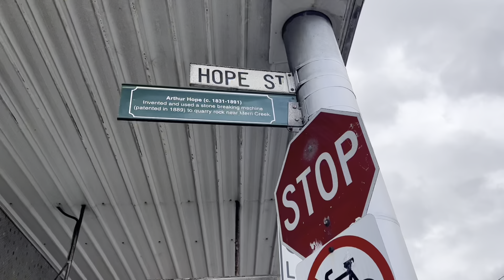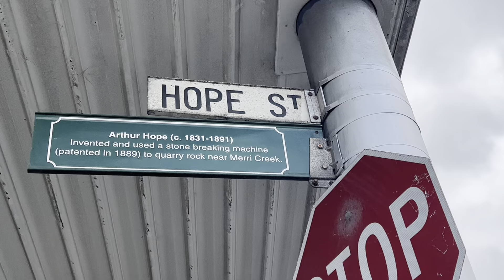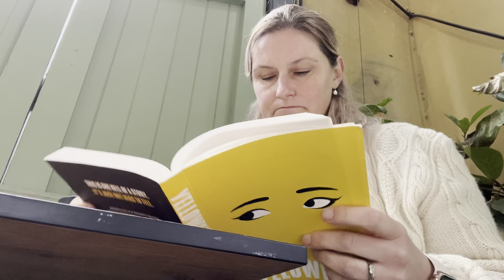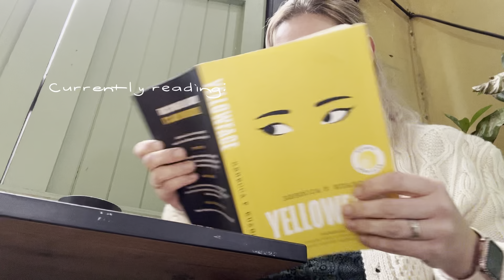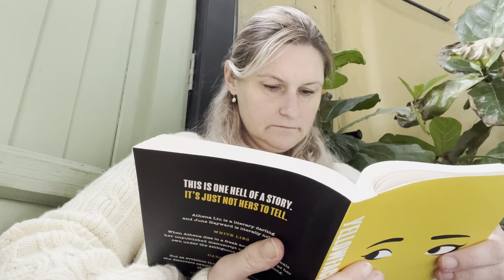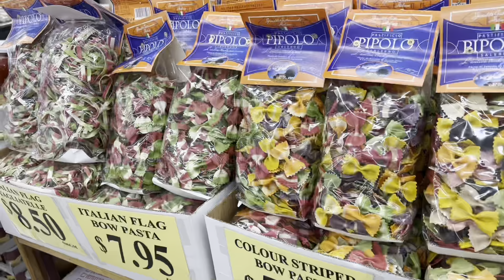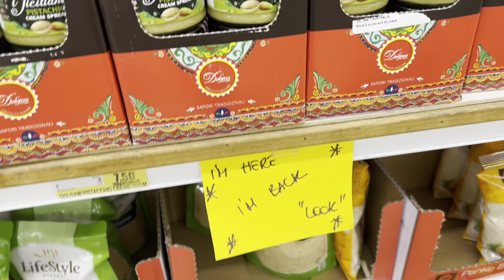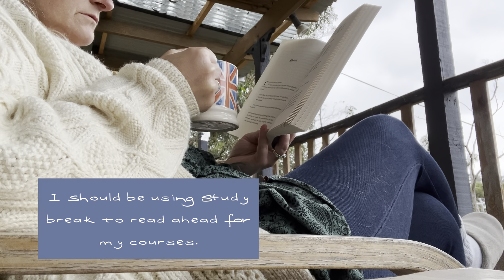COSY READING VLOG: Self-care day reading at a cute Ghibli-inspired cafe.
I should've made a better vlog. But this was the one I wanted to make. So I did! Please be kind to yourself, Bookworms. The "Shoulds" can wait. It's ok to choose to do what you want to do, sometimes.

Things I did not include in this VLOG:
- I did eventually fold that washing!
- I made a mistake in the traffic on the way home (no one was hurt!) but I felt SO. BAD.
- I did not do any reading ahead for my course. At all.

Please do not compare your life with what someone else chooses to show you online. No one's life is "Insta Perfect" x

- I’d love your support ❤️📚

⭐️The Cosy Student
⭐️Someone
⭐️Cathy

***This vlog is filmed on Wurrundjeri and Bunurong traditional land. I’d like to acknowledge and honour the Traditional Owners of this land, and pay my respects to Elders past and present.